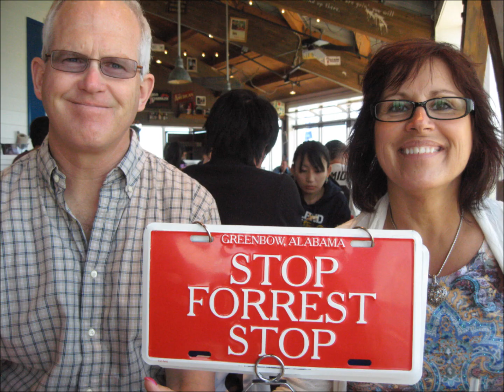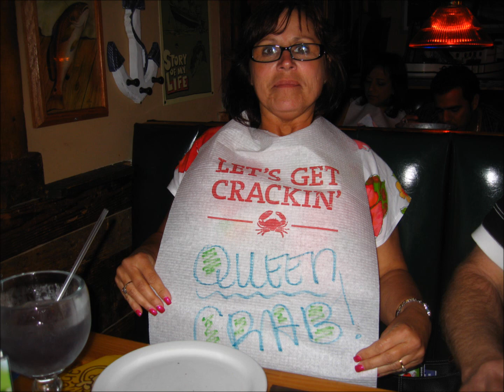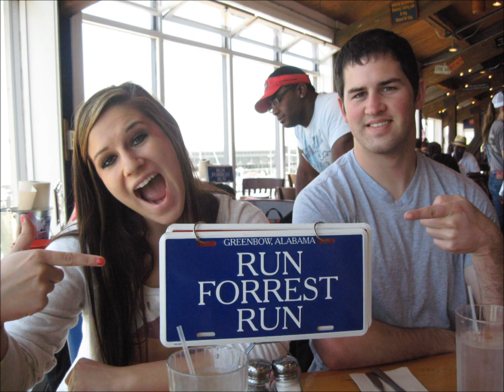mi familia (spanish blog assignment)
this is my spanish blog post on my family. i'm in a basic level spanish class, so i understand that my speaking is not very good yet:)
the song used at the end is young folks by peter bjorn and john.